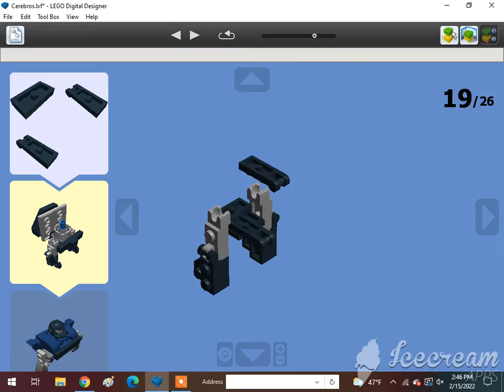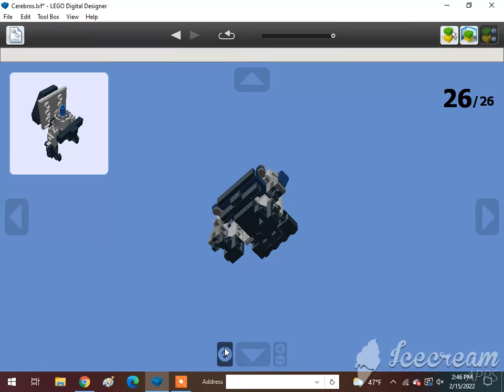How To Build A Lego Cerebros🇨🇦🇺🇲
Requested by @Alex Canine. Subscribe to @Jase Boyer, @rust, @The Iron Legion :P, @Reid the navy engine, @ThomasFan13, @Tristan Rupert, @Brandon The Werehog Engine, @Daniel the Lbsc tank engine, @Karkaranos Builds, @Kidfnaf2.0, @Frank D, @Victoria Railway Videos, @KyleJBAwesomeness 2001 – Official Channel, @Atlas the number 5 MSR, @Khai Trains Fun Animations, @MrBLUERANGERHERO, @Nigel the blue hall class Productions, @SuperSonic Ti, @Kurbs, @Nicolas Cruz De Carvalho Paz, @Elec Man, @Caley Simp, @Great Eastern Railway Y14 Class (R.I.P), @Alex Canine, @Brodster, @ThomasTheTankMan231 Studios, @William pulfer-melville, @Mason Solo McFly, @Carson donated 200 through super chat, @: Jan4apes :, @Herpa BG, @Lego Studio, @Cameron The Hedgehog 261 YT, @Lol lol, @CometBricks, @Aiko Himutji, @Nico el Latino, @foxyfox _fan858, @CEO, @Ryan Kirschbaum, @Jason Adams, @Edward and Harriet, @Kaipu #3, @Christopher’s Trains & Trucks, @Jake Fussell, @One Track Mind, @Legoboyz21, and @Loki & Goose.